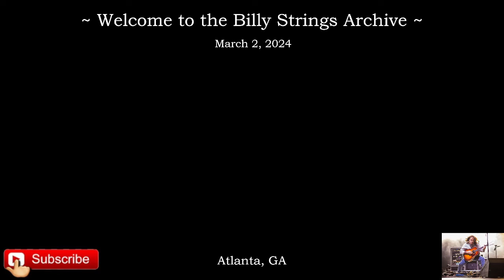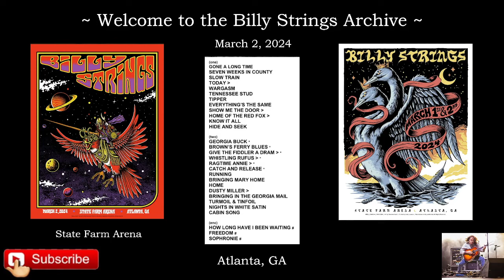Billy Strings - Atlanta, GA - 3/2/24 ( State Farm Arena )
Please Like the video (if you do), Subscribe to the channel, hit that notification bell so you do not miss out on new content, and share the videos with your Goat friends! All uploads were recorded by others listed below.

** Keeping it real, keeping it free. This channel is NOT monetized.
*Any imperfections in the recordings are from the source.

Set 1
Gone a Long Time
Seven Weeks in County
Slow Train
Today -
Wargasm
Tennessee Stud
Tipper
Everything's the Same
Show Me the Door -
Home of the Red Fox -
Know it All
Hide & Seek

Set 2
Georgia Buck
Brown's Ferry Blues
Give the Fiddler a Dram -
whistling Rufus -
Ragtime Annie -
Catch & Release
Running
Bringing Mary Home
Home
Dusty Miller -
Bringing in the Georgia Mail
Turmoil & Tinfoil
Nights in White Satin
Cabin Song

Encore
How Long Have I Been Waiting
Freedom
Sophronie

Taped by - Z-MAN
Transferred by - Z-MAN
Type - sound
Venue - State Farm Arena - Atlanta, GA.
Year - 2024

This video created using files uploaded from the archive found

*A special thanks to Billy Strings, the band, the crew.
All that you do allows us to record these shows and we are eternally grateful. Thank You.

SUPPORT TAPER FRIENDLY VENUES AND BANDS.